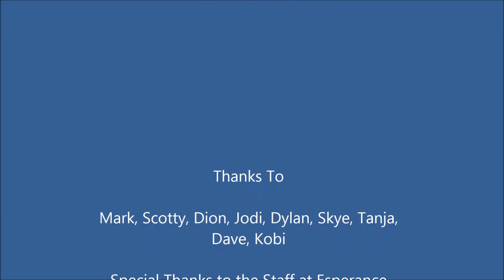Esperance 2013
Crash in Polaris RZR 900 XP.  Easter Sunday 2013 Esperance Western Australia.